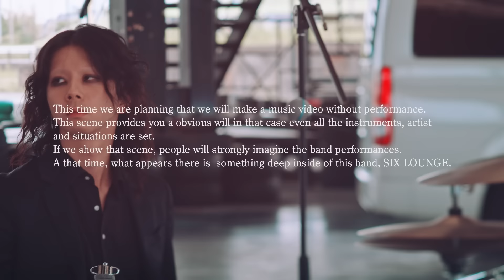SIX LOUNGE「Paper Plane」Music Video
2023年6月18日配信シングル
「Paper Plane」
配信はこちら

シングル「キタカゼ」発売中
(TVアニメ「僕のヒーローアカデミア」6期第2クールエンディングテーマ)

【通常盤】ESCL-5770　￥1,300(税込)
ジュエルケース仕様
【期間生産限定盤(アニメ盤)】ESCL-5771〜5772　￥2,200(税込)
TVアニメ「僕のヒーローアカデミア」描き下ろし　7inchサイズジャケット　クリアシアター仕様

【SIX LOUNGE Information】
■EP「ジュネス」発売中
1.相合傘
2.New Age Blues
3.Morning Glow
4.ドレミ・ゴー
5.Shine
6.メリールー